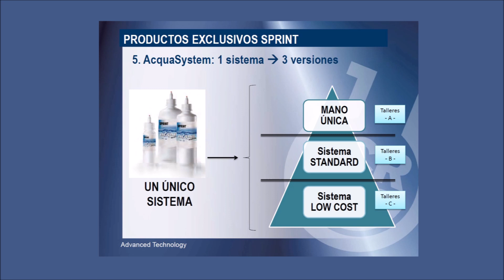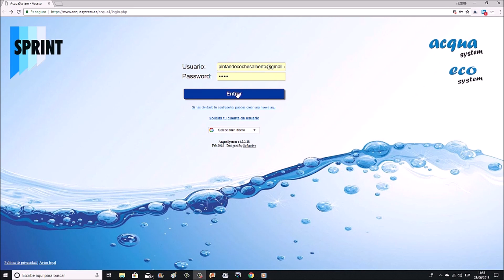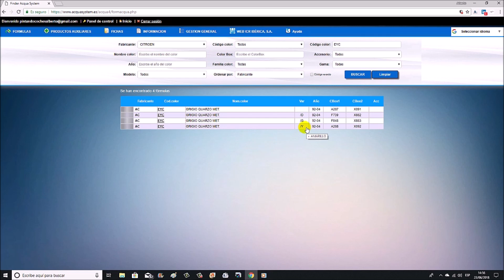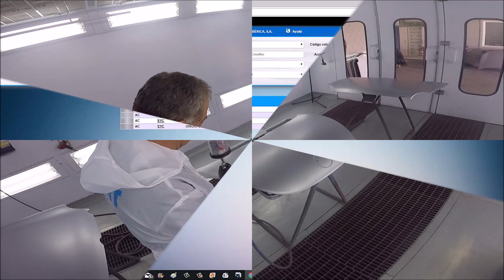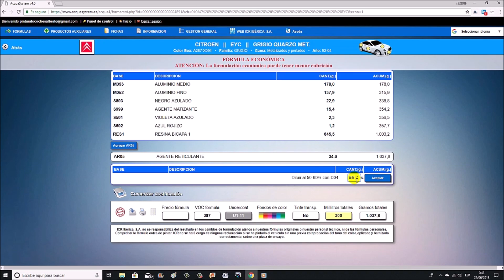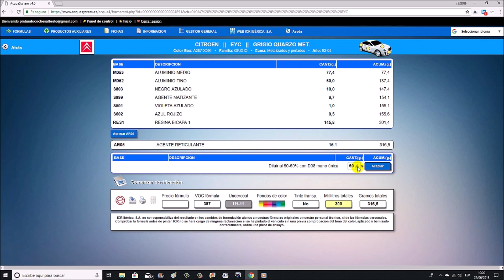Pintura al agua Sprint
Con el sistema de pintura base agua Sprint podemos hacer 3 tipos de versiones distintas, la low cost, la standar y mano única, adaptándonos a las necesidades de cada taller. El sistema Aqua system se compone de 73 bases muy concentradas que se almacenan en envases muy pequeños de tan sólo 100 y 500 ml, con lo que se consigue: una mayor manejabilidad del producto a la hora de preparar el color, un menor espacio (el sistema completo requiere sólo 21 litros), una mayor rotación del producto que disminuye el riesgo de caducidad, y una menor inversión en productos. Mediante la combinación de las bases y las resinas adecuadas se obtienen colores tanto lisos, como metalizados, perlados o de efecto cristal.

ÍNDICE
1:32 Pintura Standar
6:24 Pintura Low Cost
11:11 Pintura a una mano
15:47 Barniz H67
20:23 Barniz H55
23:00 Acabado final

DUDAS Y COMENTARIOS 🤔

Si tenéis cualquier duda dejadla abajo en los comentarios 📝 y entre todos  podremos aportar ideas 💡 y soluciones para seguir mejorando.

Si te gusta el vídeo y te ha resultado útil dale "ME GUSTA", "COMENTA" y "COMPARTE" ayudaras a que la comunidad de pintores sea mas grande.

Código color: EYC de Citroen